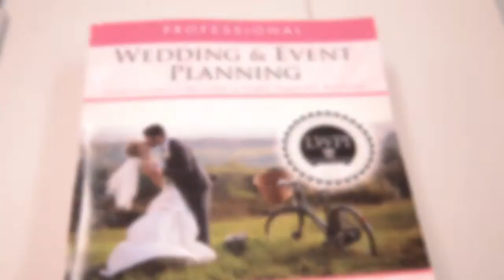LWPI Open House On Campus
Get a glimpse of an open house hosted at one of our 2200 partnered colleges.  Become A Certified Wedding and Event Planner Today!